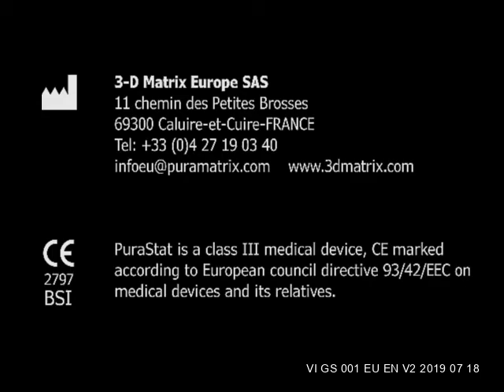Animation of Haemostasis by PuraStat on Prenchymal Tissue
A short animation showing the application of PuraStat, haemostatic gel, on the prenchymal tissue.

VI GS 001 EU EN V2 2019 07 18